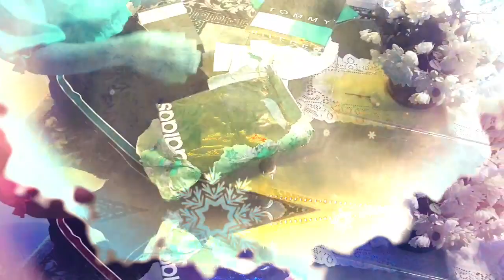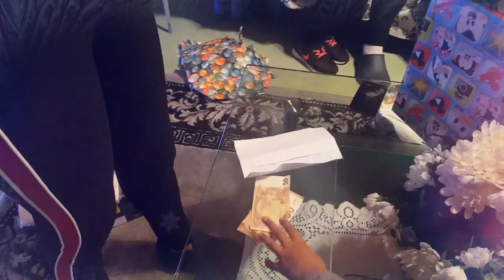Joyeux noël les amies